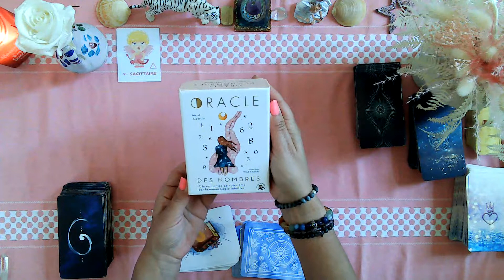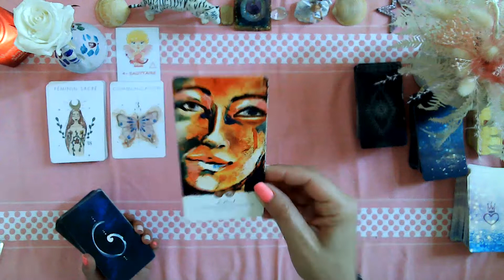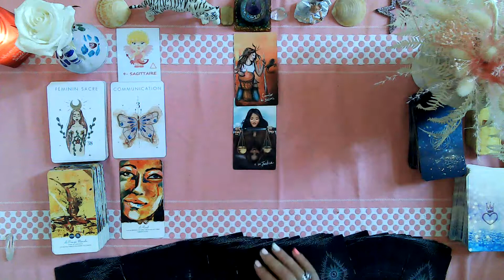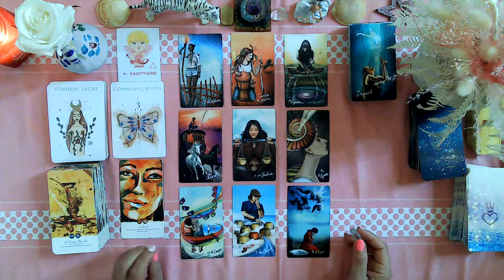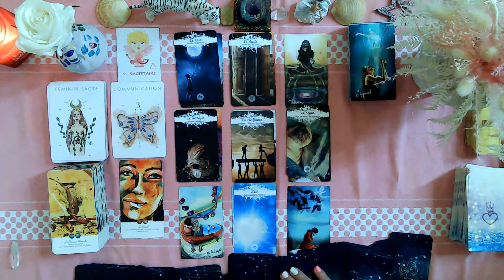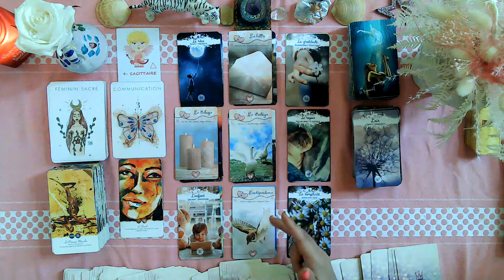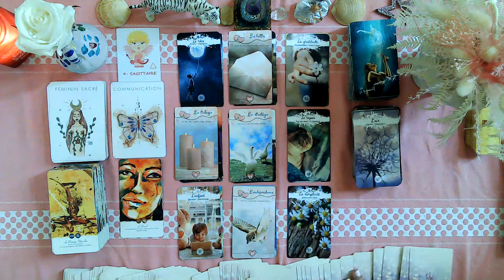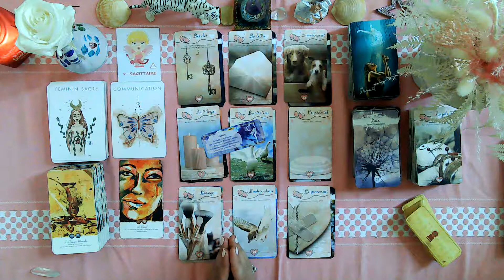🌈Sagittaire août 2022🦄 Prêt à vous lancer....